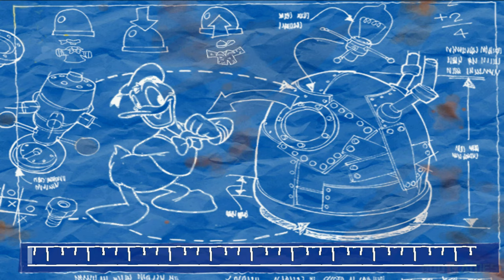Donald Duck: Goin' Quackers - PS2 Gameplay Playthrough 4k 2160p (PCSX2) PART 3 (Magica de S. M.)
Donald Duck: Goin' Quackers - PS2 Gameplay Playthrough 4k 2160p (PCSX2) PART 3 (Magica de Spells' Manor)

Donald Duck: Goin' Quackers (known as Donald Duck: Quack Attack in Europe) is a platform game developed and published by Ubi Soft for various consoles and Windows-based personal computers. A different game with the same title was released for the Game Boy Color, as well as on Game Boy Advance, the latter being given the title Donald Duck Advance.

The game's reception was mixed, with reviewers praising the music, backgrounds and animations, but criticizing the short length and it's aim to be played by a younger demographic.

Goin' Quackers's gameplay is very similar to that of Crash Bandicoot, and requires the player to move through various settings in 24 levels in four warp rooms. The four level themes are Duckie Mountain, Duckburg, Magica DeSpell's Manor, and Merlock's Temple. Donald Duck has to dodge various enemies and obstacles throughout the levels and defeat bosses at the end of each warp room. There are also bonus levels where Donald Duck has to outrun a bear, a truck with an evil face, a ghost hand, and a statue head, respectively. The viewpoint of the levels can change between a 2D side-scrolling perspective and a 3D perspective. Re-doing the levels in order to defeat Gladstone's time in same, gives the player advantages in the game.

The player has four lives that can increase by finding special items. Each life gives Donald two opportunities to be touched by the enemy; the first time is touched, he becomes angry and throws berserk to the enemies, the second time, he loses a life. Donald can also unlock new outfits, which alter cutscenes and idle animations (such as Donald taking photos of the place if he is dressed like a tourist).

Used a dev build - v1.5.0-dev-3134-g5e043b3b6